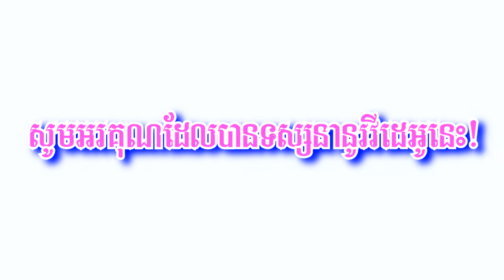ចំរើន សុភ័ក្រ្ត មានអាណិតប្រពន្ធខ្លះ? -khmer Wife sad ,Tear of wife khmers/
តើប្ដីមានអាណិតប្រពន្ធខ្លះទេ? បងប្រែប្លែកហើយ! លែងអាណិតកូនប្រពន្ធហើយ! យ៉ាងណាកុំឈ្លោះគ្នាឲ្យកូនឃើញអី បានអត់?
បទ៖ មានអាណិតប្រពន្ធខ្លះទេ ?
ច្រៀងដោយ៖ ចំរើន សុភក្ត្រ
និពន្ធទំនុកច្រៀង៖ លី ស៊ីនហួន
សម្រួលតន្ត្រី៖ សម ប៉ឺទី
ដឹកនាំសម្ដែង៖ ស៊ឹម សុវណ្ណ​
ជំនួយការដឹក៖ ឯម ស៊ីដែន
ថតដោយ៖ សុខ សុភាព
រៀបចំការផលិត៖ ឡុង ស៊ីណា - ឥន្ទ ឆវី
កាត់ត៖ ភឿន លីផេង
ផលិតកម្ម
[Rasmey Hongmeas  production]